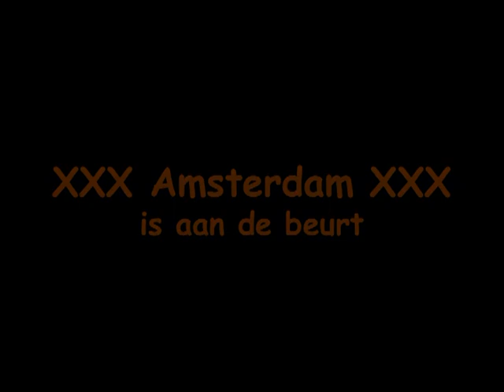De Klassieker - compilatie 2004-2009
Overzicht van de enige echte Klassieker in het hockey: Bloemendaal - Amsterdam.
Met beelden van de seizoenen 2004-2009.

Musketiers hockey Bloemendaal Tim Jenniskens Wouter Jolie Jamie Dwyer Karel Klaver Nick Meijer Teun de Nooijer Lars Stalling Steven van Wijk Thijs van Rheenen Tim de Bie Thomas Boerma Jaap Stockmann Eby Kessing Rodrigo Garza Christopher Zeller Mees Strooker Laurence Docherty Luke Doerner Lodewijk de Bruijn Erwin Sulkers Mees Strooker Joost Mast Maarten Abspoel

Amsterdam Geert-Jan Derikx Taeke Taekema Jesse Mahieu Klaas Veering Teun Rohof Remco Slotema Timme Hoyng Timo Bruinsma Balder Bomans Billy Bakker Valentin Verga Mirco Pruyser Ben Hawes Pol Amat Santi Freixa